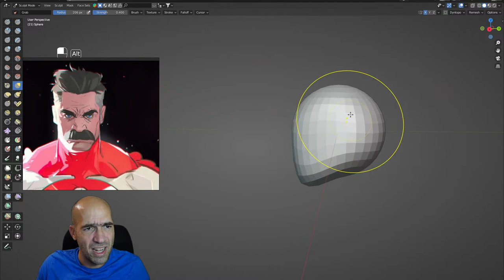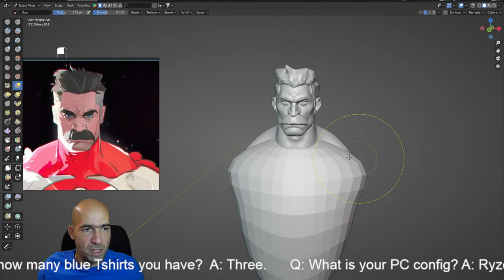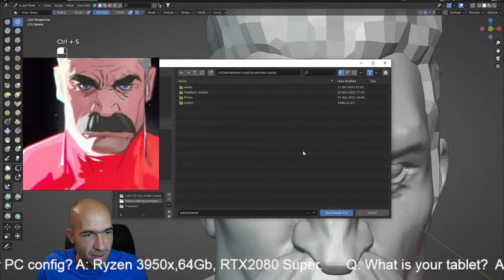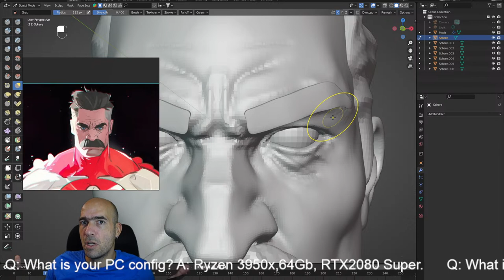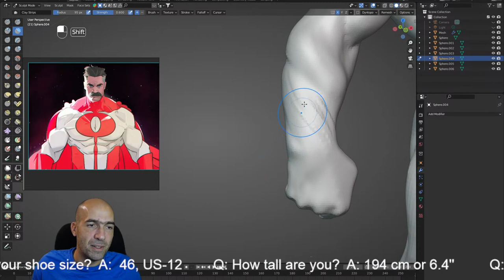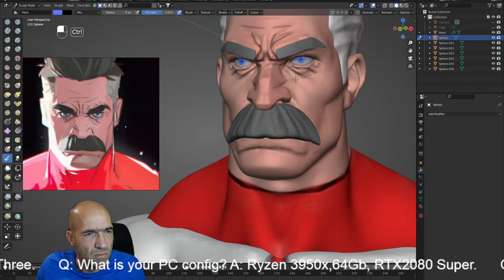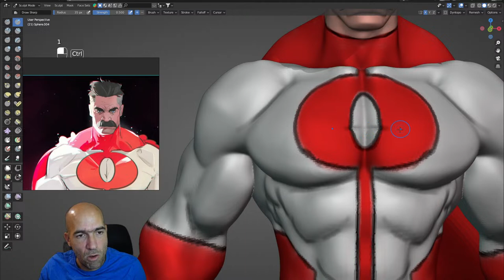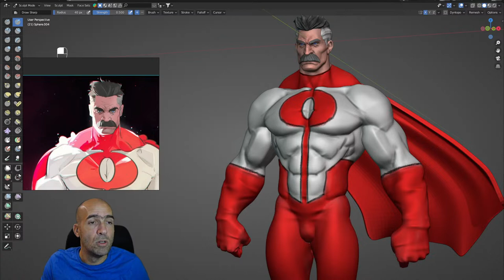Omni man in less than 2 hours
Art by: TBA

If you like to chat with me live, to talk about life and stuff, i stream regularly in my discord server